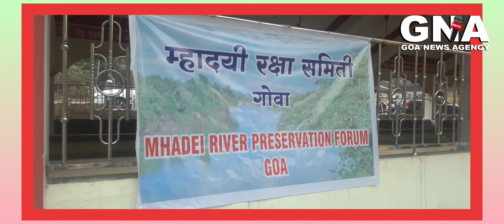Mhadei River Prevention Goa Meeting At Nadora